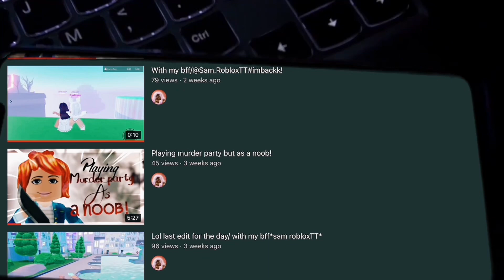Playing mm2 but as a bunny *gameplay*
Heyy guys so today I’m playing mm2 but as a bunny

—about me—
Heyy guys so I finally have a channel and I’m so excited to upload on this channel so what I’m going to be doing is playing mm2 and more let me know what vids do u want me to do And I will be doing edit and hopefully I’ll edit better because I want you guys to subscribe and like and I hope you guys will my vids and yeah let me know what vids u guys want me to do so yeah so on this channel I do roblox vids
And yeah but I hope u guys enjoy and yeah but if u guys are new don’t forget to smash that like button sub and hit that bell so yeah but yea I can do anime thumbnails now I can do long videos now I can do everything and I hope you guys enjoy make sure to comment too and like so yeah but I hope u guys enjoy so yeah but make sure to sub to my daughter’s channel
And yeah so hope u guys enjoy my vids and yeah
Age:13

—— Thumbnails—
What I used for my Thumbnails photo shop
And adobe express
—-Editing vids—
Capcut

—-audience—-
Heyy guys I just wanted to say that my content￼ it’s not toward’s kids Because in my videos I do say what the hell So￼￼ yeah and I know there’s younger viewers out there but I just don’t want younger kids to hear me say what the hell Because￼ their too young to hear that but yeah I just wanted to say that because you guys do hear me Say
Wth But￼ it’s bc I just like to say that sometimes but yeah but yeah
And I hope u guys enjoy this video byee✌️

—-What did i use for my intro—
So Basically i use kineMaster
For my intro snd i used a song
Its so good u guys should Listen to it
But that’s all i have to say byee✌️

——cooyright—-
I just use a song in my intro
So yeah